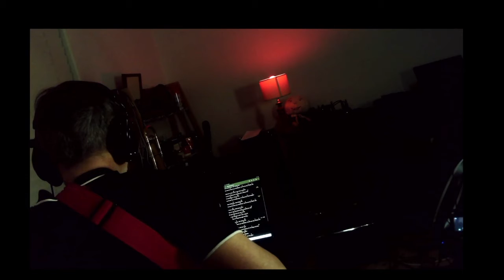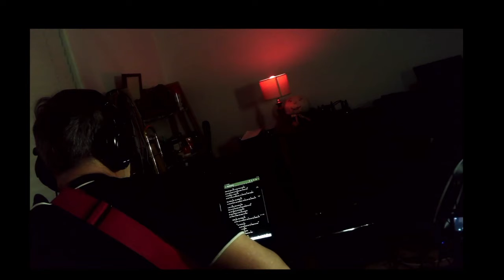Stephen Ewart Video Originals Number 5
Playlists for Youtube

Holidays In Australia